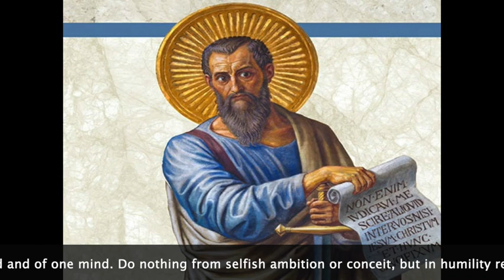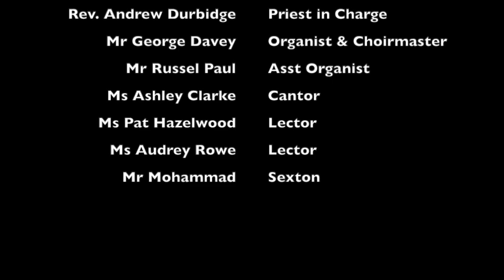Seventeenth Sunday after Pentecost - Morning Prayer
This video is about Seventeenth Sunday after Pentecost - Morning Prayer